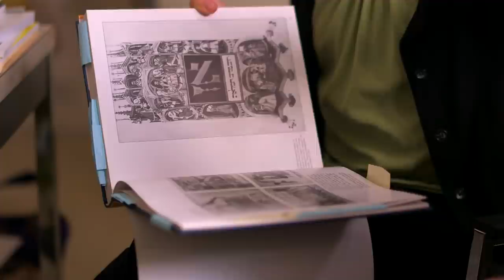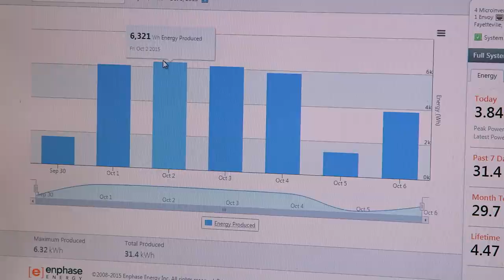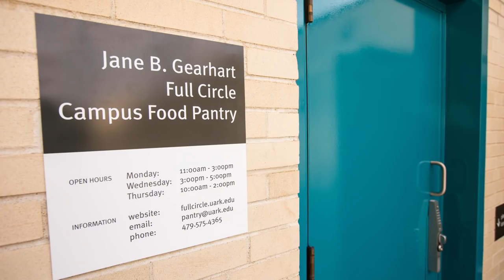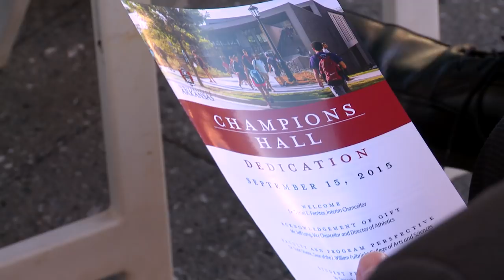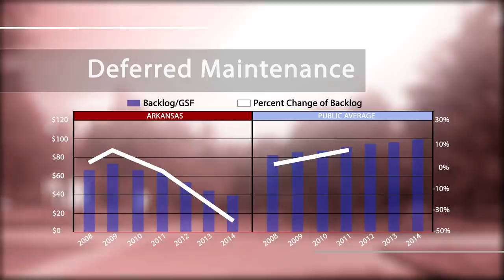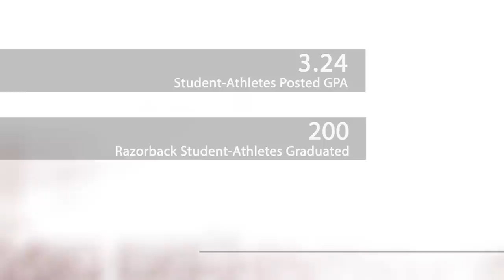University of Arkansas Campus Update 2015